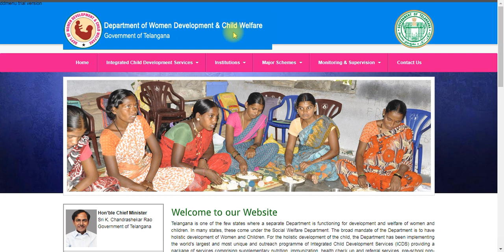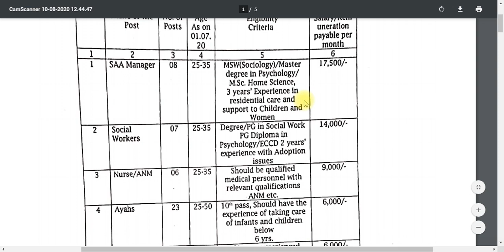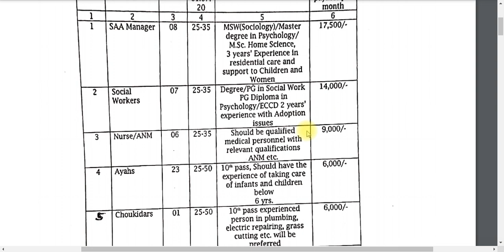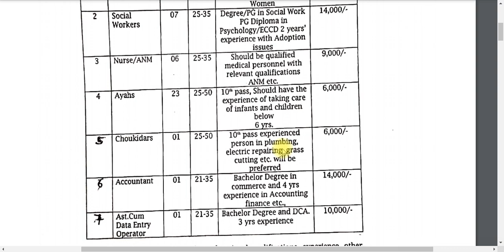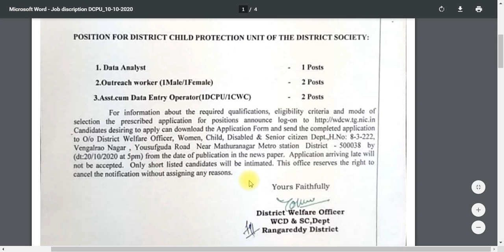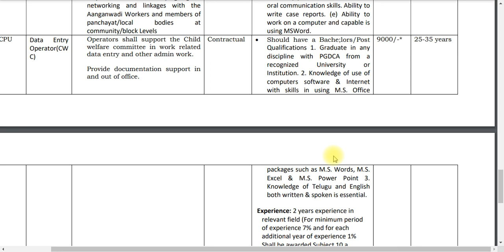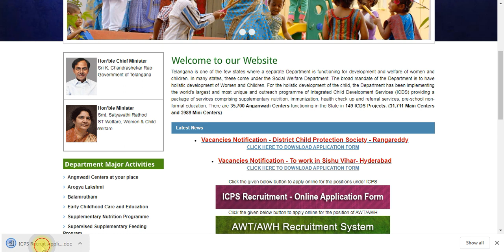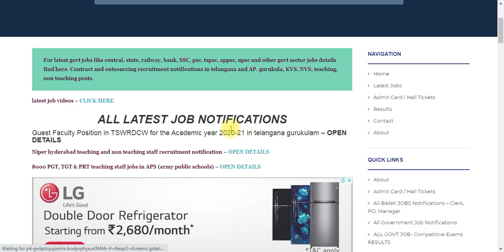మహిళా శిశు సంక్షేమ శాఖ కాంట్రాక్ట్ jobs || data entry operator, accountant, ayah etc posts contract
child welfare and children development contract jobs
data entry operator, accountant, ayah etc posts contract jobs in telangana TS